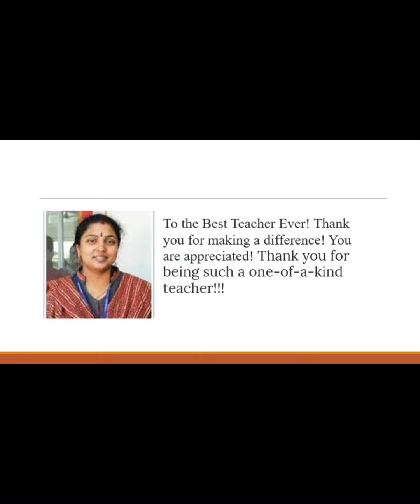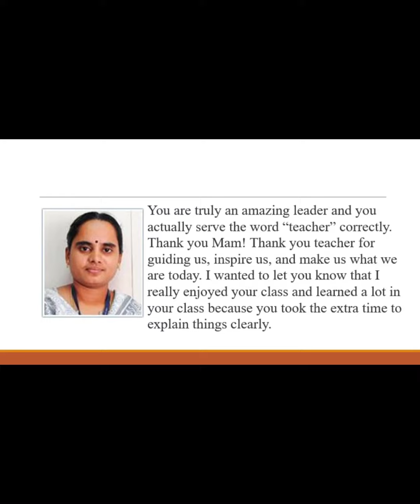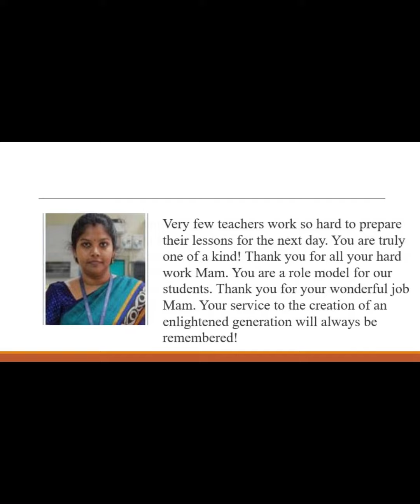Teacher's Day video | Genetic Engineering |Bio Engineering | SRM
A great teacher can transform your college day and shape your future, so it can be a tough assignment to find the right way to adequately express gratitude. Whether you’re a parent who’s seen major positive changes in your kids or a student who wouldn’t have passed without your teacher, we’ve provided some different ways to tell the teacher in your life just how much they’ve meant to you. Wishing you all a Happy Happy Teacher's day.